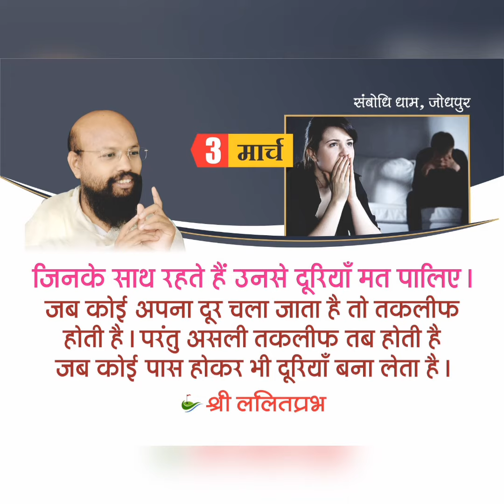3 MARCH 2022 Quotes Happy Life, Healthy Life & Holistic Life Quotes, Lalitprabh-Chandraprabh Ji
3 MARCH 2022 Quotes Happy Life, Healthy Life & Holistic Life Quotes, Lalitprabh-Chandraprabh Ji